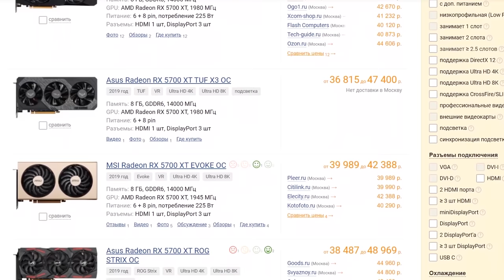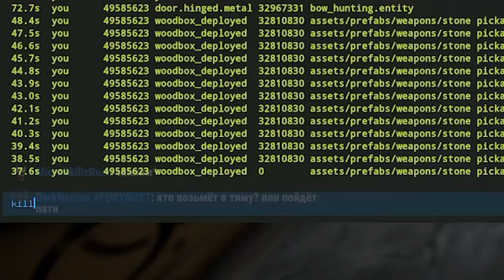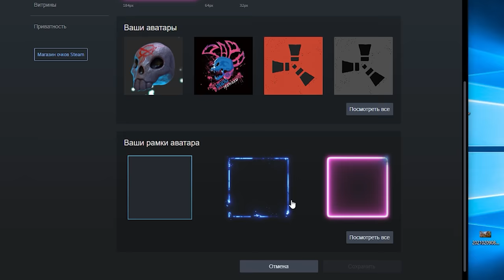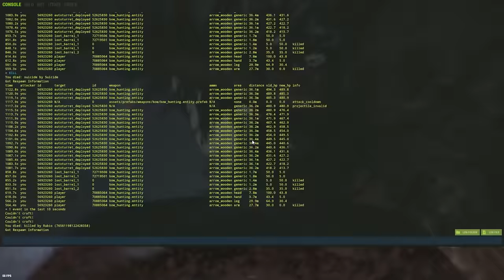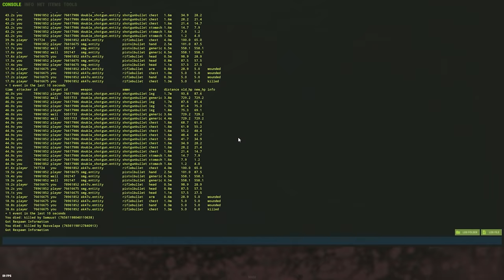ВЗЯЛ в ПЛЕН 25 КИТАЙЦЕВ! Я УКРАЛ ВРАЖЕСКУЮ БАЗУ! Rust | Раст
25 китайцев пытались помешать моим планом, но Я ИХ смог ПОБЕДИТЬ! Отомстил за БигДика! А еще я УКРАЛ их ОГРОМНЫЙ ДОМ! Крч, это была жесть...Советую досмотреть!
В этом видео - я играл в игру РАСТ ну или RUST. Я ВОЕВАЛ с САМЫМ ОГРОМНЫМ КЛАНОМ на СЕРВЕРЕ! А ЕЩЕ я СМОГ ИХ ПОБЕДИТЬ! Это было ОЧЕНЬ ТЯЖЕЛО! А еще тут есть МОНТАЖ и СУПЕРЧИЗЕРСКИЕ ПЕРЕВОДЫ!

Мой ПК:
Видеокарта: RTX 2080ti Msi Gaming x Trio
Процессор: I9-9900k
ОЗУ: Fury 32gb 3222ghz
Блок Питания: 850вт
Материнская плата: MSI Z390
HDD 2Tb
Клавиатура: HyperX Alloy FPS
Мышь: Logitech G Pro Wireless
Наушники: HyperX Cloud Core